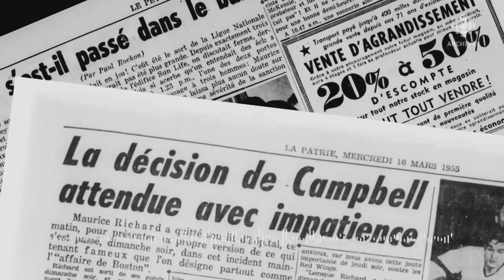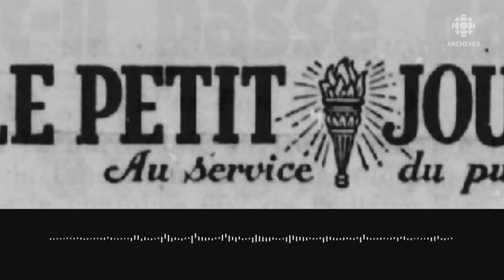La suspension de Maurice Richard en 1955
En mars 1955 éclate l’affaire Maurice Richard. Le joueur étoile « écope de la plus sévère sanction jamais imposée à un joueur de la Ligne nationale ». À la radio, le journaliste Paul Rochon revient sur la rencontre qui a mené à cette sanction historique.
Source audio : La Revue de l'actualité, 18 mars 1955
Réalisation de la capsule: Jean-Pierre Petel
Design graphique : Marie-Andrée Allaire
Infographie : Claude Lavoie